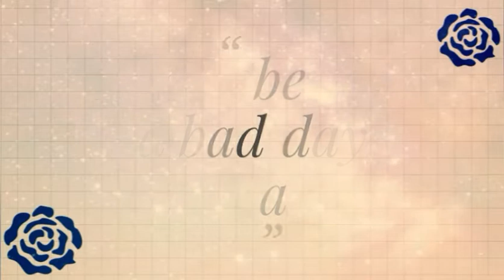Jack Duff Top 5 Solos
my personal favourite Jack solos 💚☘

lane: andy🌵
cheat lane: jack☘

app I use: youcut